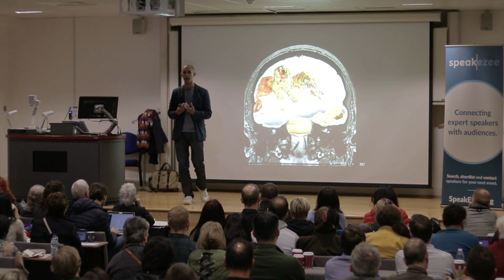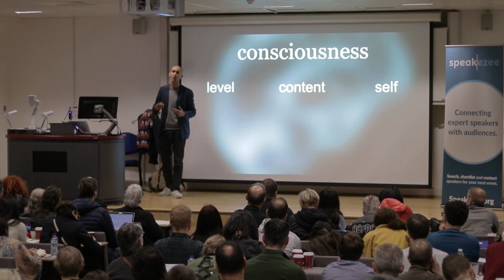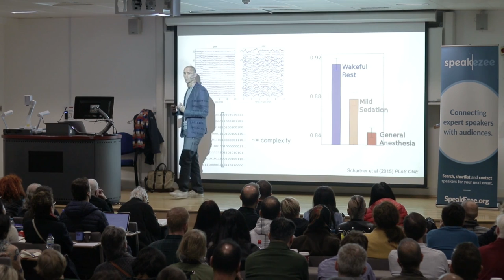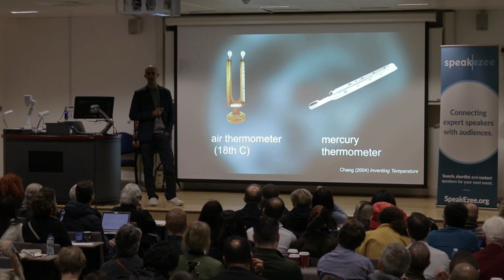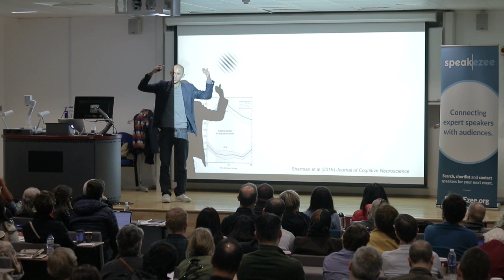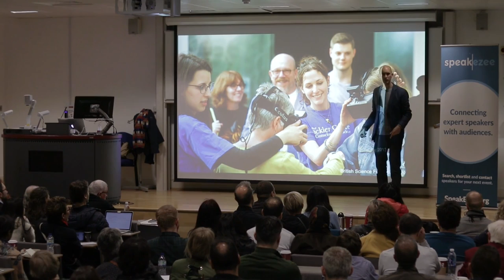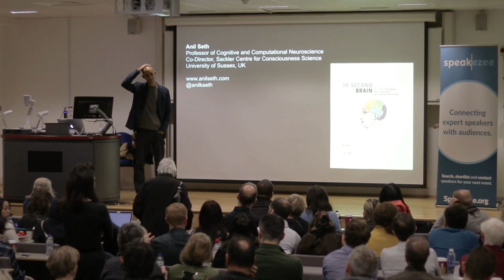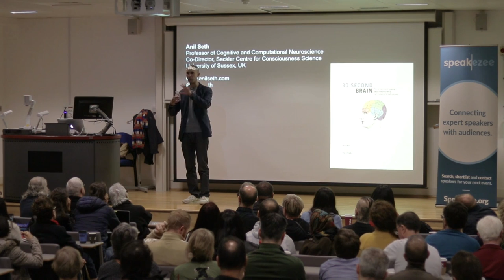The Neuroscience of Consciousness - Anil Seth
Right now, billions of neurons in your brain are working together to generate your conscious experience. How does this happen? According to neuroscientist Anil Seth, we’re all hallucinating all the time; when we agree about our hallucinations, we call it “reality.”

This talk will provide an insight into how consciousness emerges from the material brain, and how changes to our brain can result in bizarre experiences of consciousness. You’ll learn about the latest research in the new science of consciousness and how cutting-edge experiments in neuroscience are shedding light on the underlying neural mechanisms that give us our conscious experience in normal life, as well as in neurological and psychiatric conditions.

Anil Seth is professor of cognitive and computational neuroscience at the University of Sussex, and co-director of the Sackler centre for consciousness science. He is the co-author of the 30 Second Brain and contributes regularly to a variety of media including the New Scientist, The Guardian, and the BBC.

Links:

- If you are interested in hiring Professor Seth to speak at your conference, please enquire

- Anil’s book